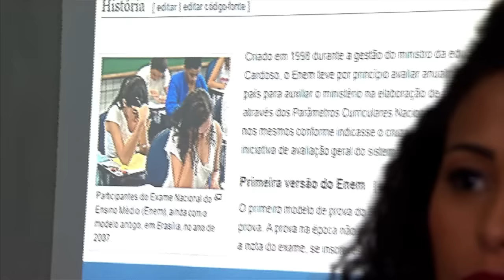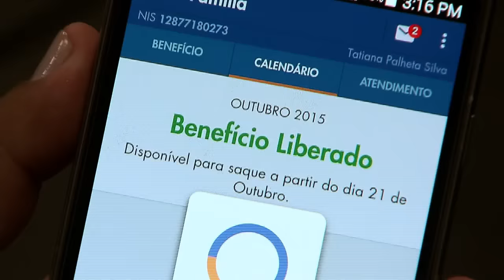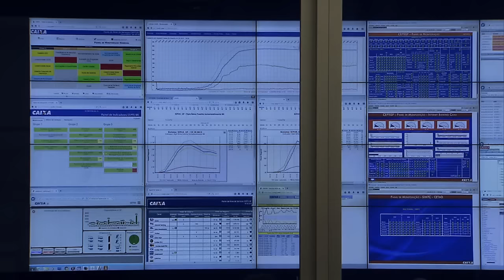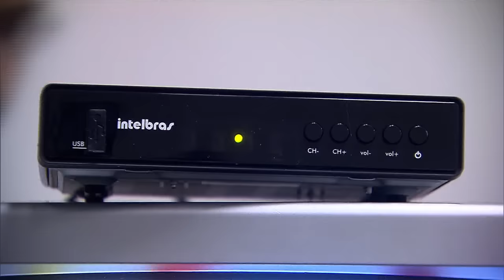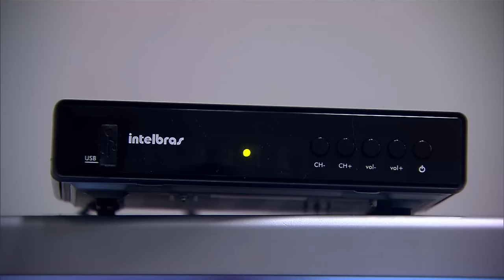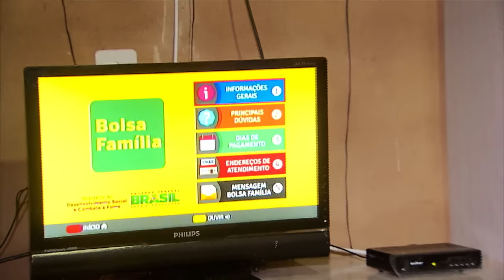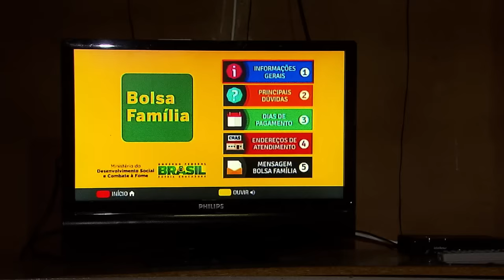Jornal NBR Notícias na Íntegra - 20 de outubro